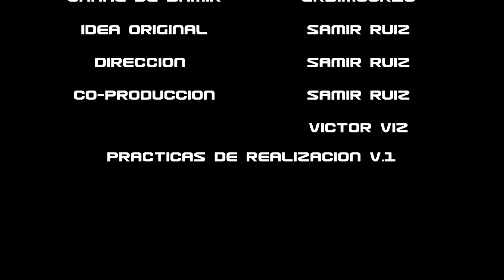Practicas Realización Volumen 1: El conflicto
Hola a todos chumachos mios! Os dejo por aquí mi primer cortometraje oficial, para que le echéis un ojo, destacar que es muy amateur y tiene un porron de fallos, pero lo e planteado mas como un ejercicio de cambios de plano! Espero que os guste!

RECOMENDACIONES